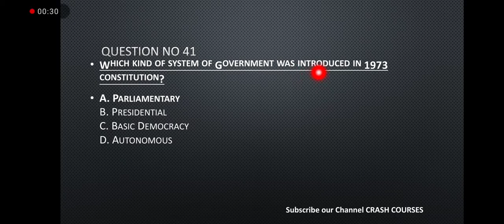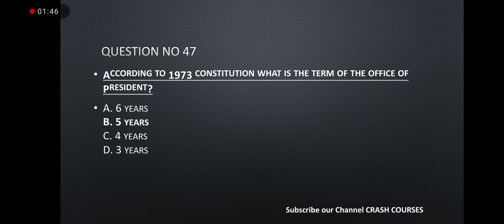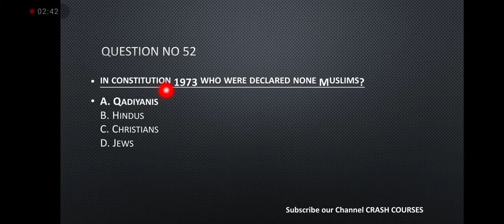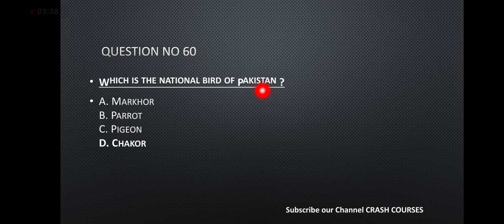pak affiars Set - 03| Most Repeated MCQS| Complete preparation Course by Crash Courses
PAK affiars set- 3| Most Repeated MCQS| Complete preparation Course by Crash Courses

Pak affairs mcqs, Most Repeated mcqs, important mcqs, One pepar complete preparation, CRASH COURSES.